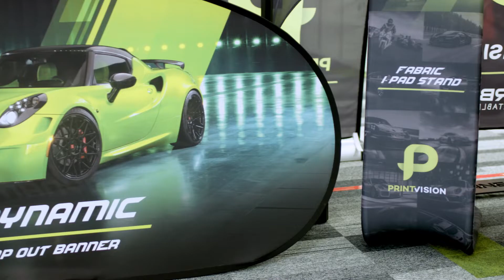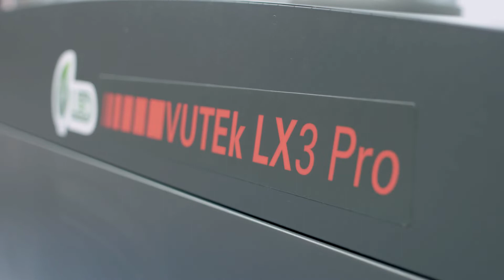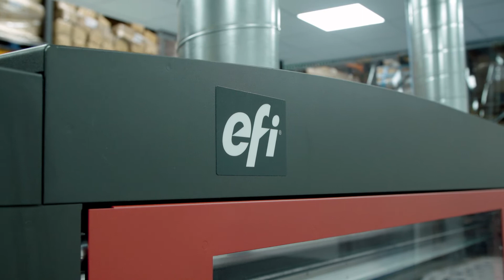Printvision on EFI VUTEk inkjet printers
Krit Patel, managing director of Printvision, invested in 3 EFI inkjet printers in the last 18 months to keep up with demand. The two EFI VUTEk FabriVU 340 dye-sublimation printers and the EFI VUTEk LX3 Pro hybrid LED printer allow the company to produce products of superior quality at an impressive speed – while becoming a close partner with EFI.